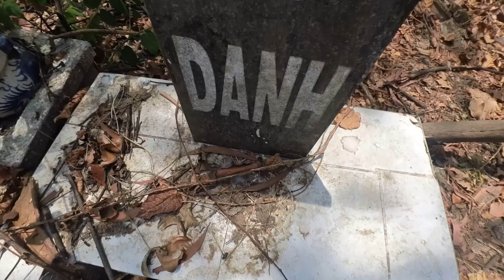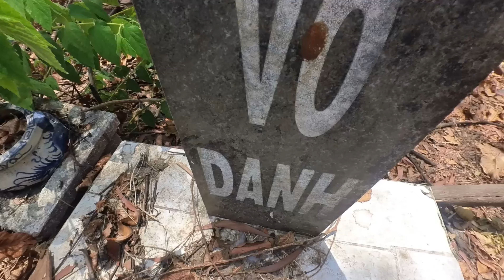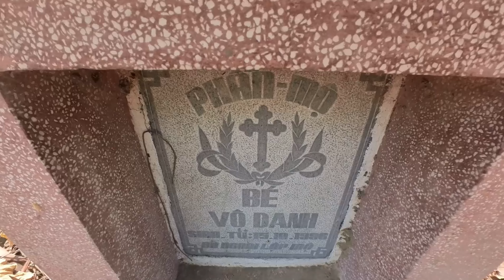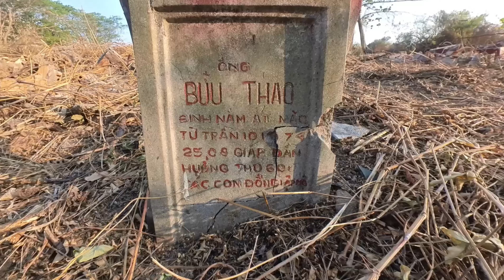San phẳng nghĩa trang Bình Hưng Hòa | đã giải tỏa, bốc xong 16.500 ngôi mộ giai đoạn 1 -Sài Gòn Vlog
San phẳng giai đoạn 1 nghĩa trang Bình Hưng Hòa || đã giải tỏa, bốc xong giai đoạn 1 - Sài Gòn Vlog